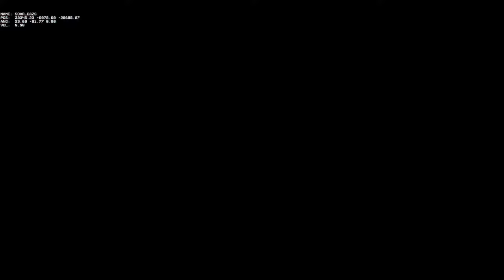How to get better at Apex Legends Live (Coaching, Tips, & Guide)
How To Get Better Apex Legends Season 13 Gameplay live stream. Come by for fun and friendly discussion and a welcoming community! We play either Wattson or Horizon in some chill relaxed pub rounds. Come by and ask for any tips on Apex Legends, any guide you want to see, or even just stop by for some chill conversation while we play!

Apex Legends is a free-to-play battle royale-hero shooter game developed by Respawn Entertainment and published by Electronic Arts. It was released for Microsoft Windows, PlayStation 4, and Xbox One in February 2019, for Nintendo Switch in March 2021, and for PlayStation 5 and Xbox Series X/S in March 2022. A mobile version of the game specially designed for touchscreens titled Apex Legends Mobile has also been announced which is scheduled to be fully released by 2022 on Android and iOS. The game supports cross-platform play.